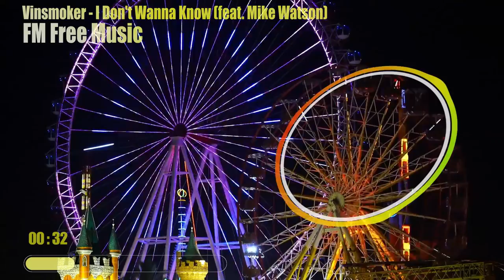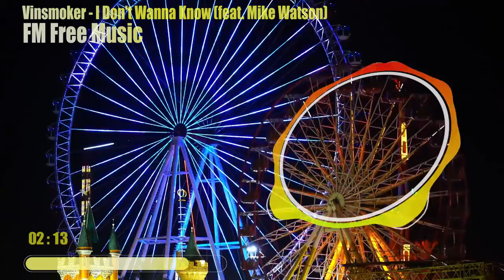Vinsmoker - I Don't Wanna Know (feat. Mike Watson) lyrics [Vlog No Copyright - Free Music]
FM Free Music

Genre: Dance, Electronic, EDM

All our songs do not have copyright, if there is any claim in any song you use, claim it

🎧Track info:

Vinsmoker - I Don't Wanna Know (feat. Mike Watson)

Support 💖 Jupita&Vinsmoker&Mike Watson💖
Contact the Artist:

LYRICS:
Baby, I don't wanna know
I don't wanna know
I don't need to know the truth
Just keep it on the low